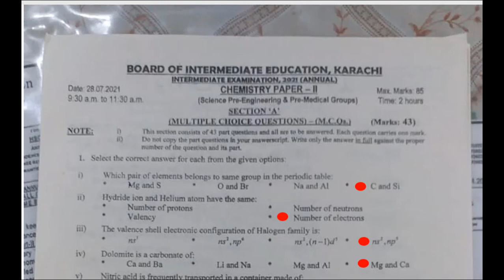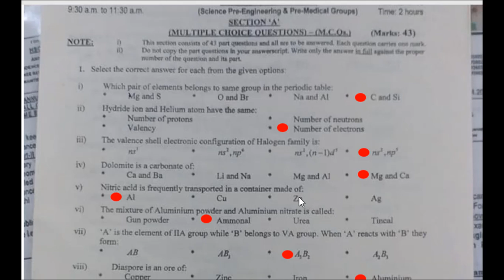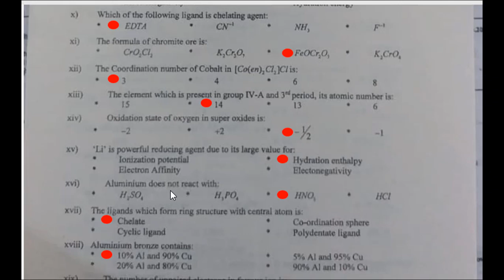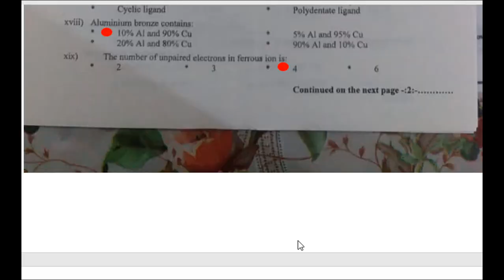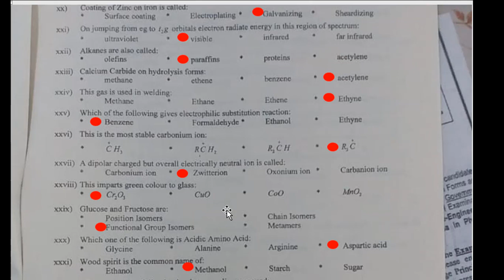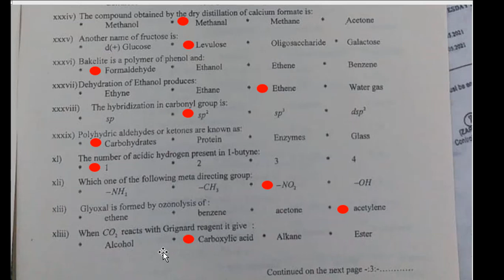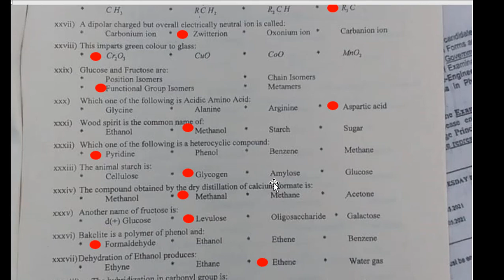SOLVED MCQs I XII CHEMISTRY KARACHI BOARD PAPER 2021